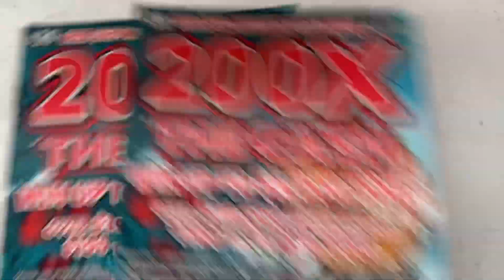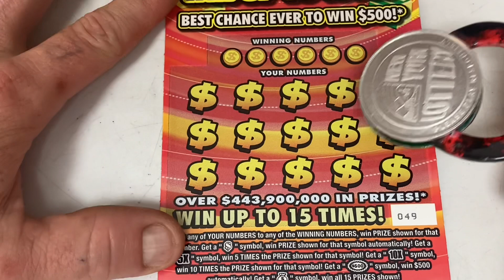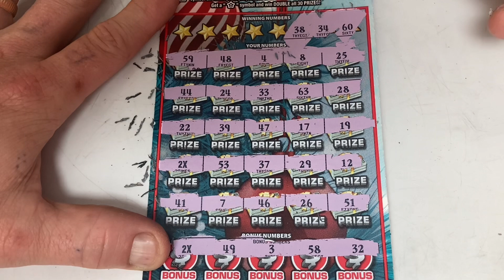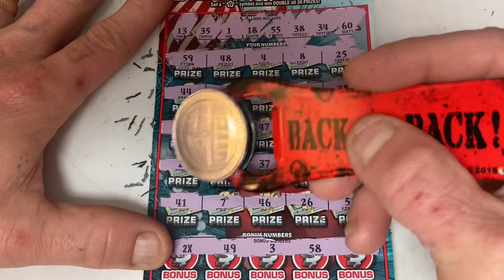🚨SYMBOLS FOUND🚨WHAT DID WE WIN___?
://youtu.be/nSfm-n1Tdlc